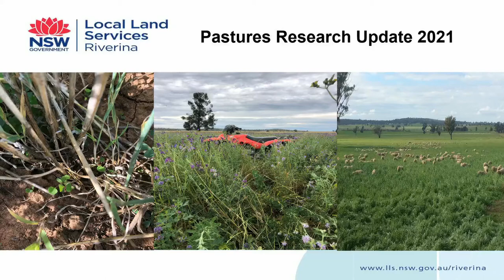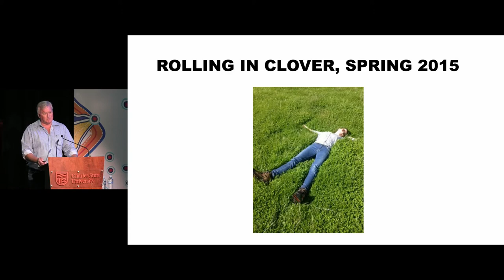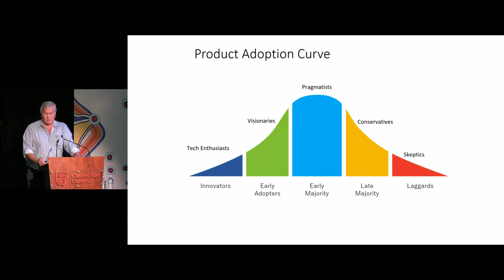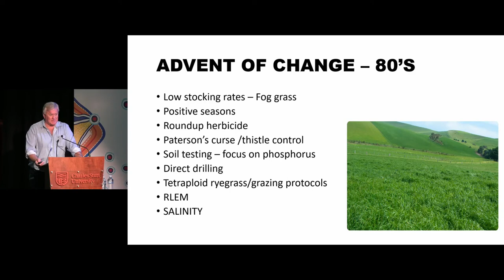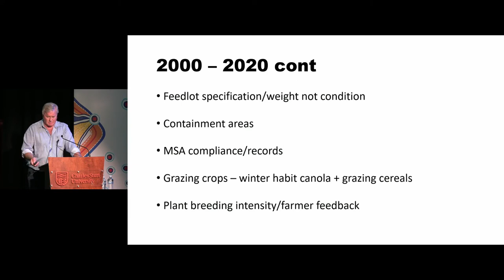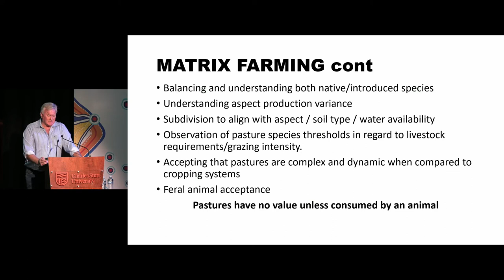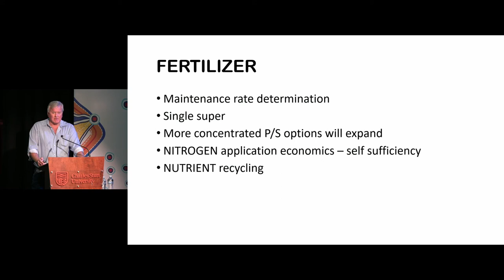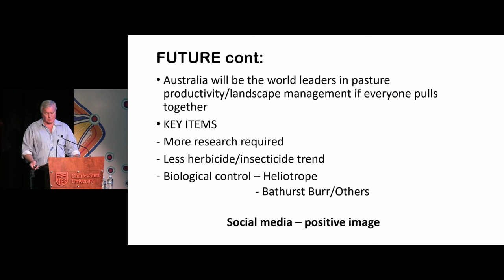Increasing pasture sophistication & management – Mark Lucas | Riverina Pastures Research Update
Mark Lucas (Pasture Agronomy Services, Tumut) takes us through a review of pasture production during the 80’s and 90’s to what producers are currently achieving with production (kg/ha) and profit ($/ha) post millennium.

Recorded at the Wagga Pastures Research Update 2021. Proudly funded by the NSW Government in association with Local Land Services and the NSW Department of Primary Industries.